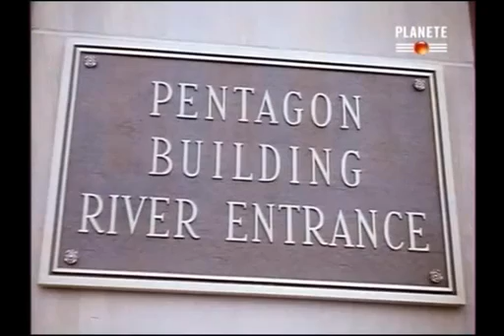ChirAd/ Les Ailes Secrètes - La Course Au Décollage Vertical (2sur3)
Les ailes secrètes ep01 sur PLANET
La Course Au Décollage Vertical
partie  2 / 3